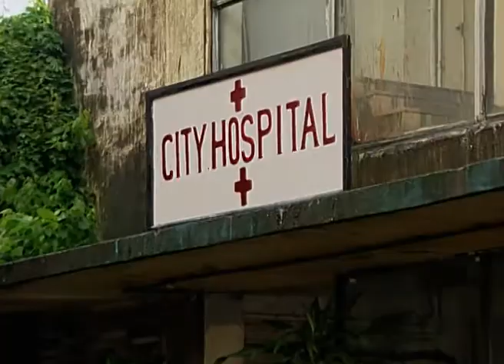Gharana - Full Ep - 139 - Zee TV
Show Name : Gharana
Producer/Star Cast : Avinash, Sucheta Pawashe,Aman Yatan Verma.
Episode No : 139

Gharana - It is a story of two nuclear families that come across love and hate relationships amongst the members. The story develops around the parents whose quarrel amongst each other often influenced the life and personality of their two daughters’ life. While the elder daughter is calm and quite like her father, the younger one is arrogant and aggressive like her mother. Both the daughters grow up, and they get married.